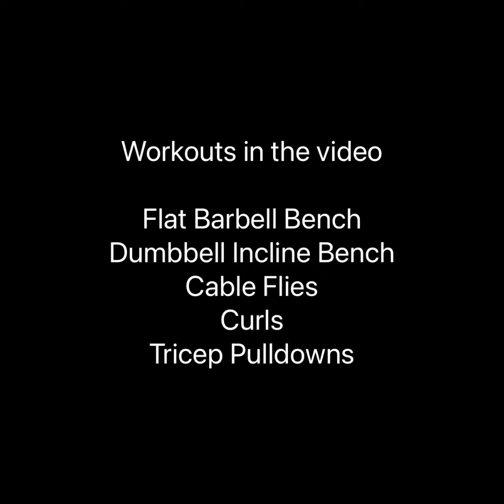Short Chest and Arm Workout